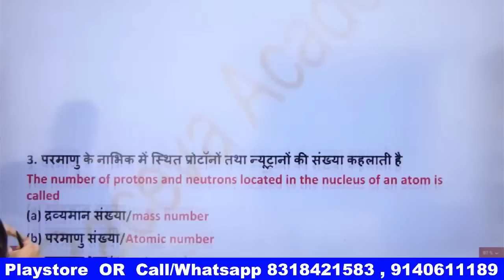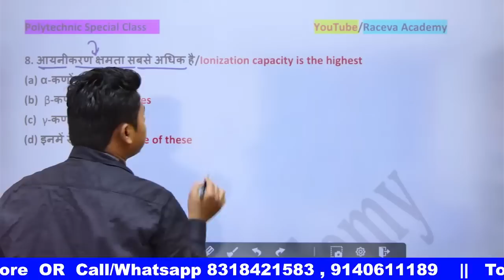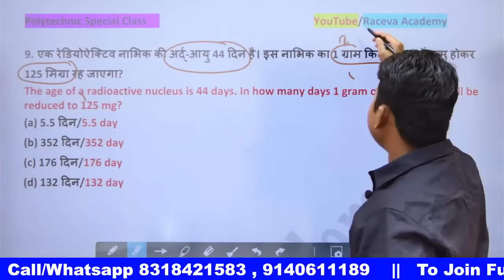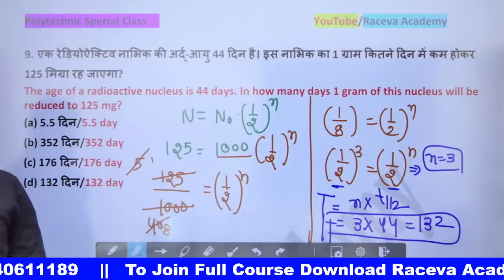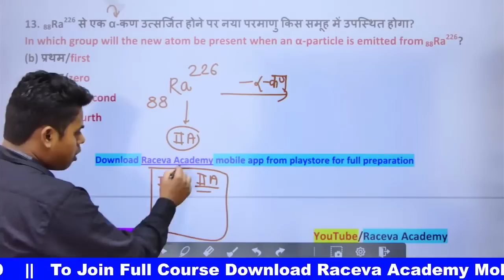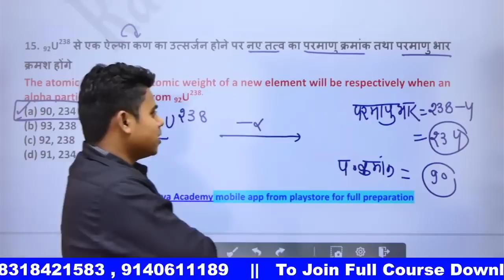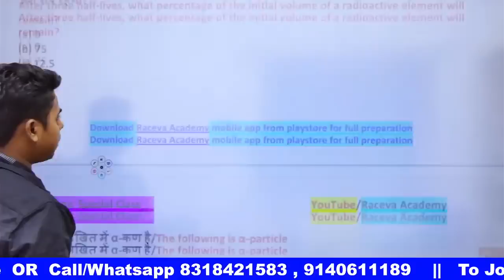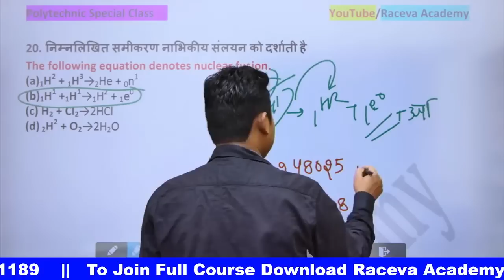polytechnic 2022 chemistry live class|polytechnic chemistry 2022 important question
Raceva Academy

ALSO CHECK E-BOOK FEATURES ( PREVIOUS YEAR PAPER 9 SET)